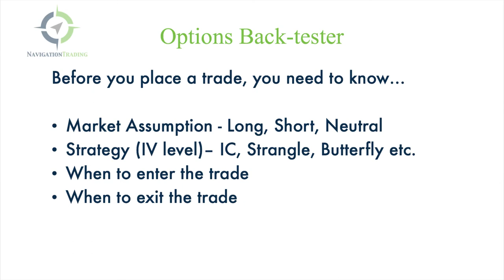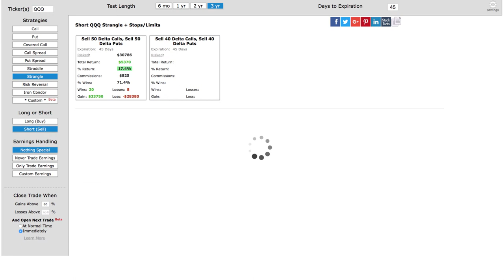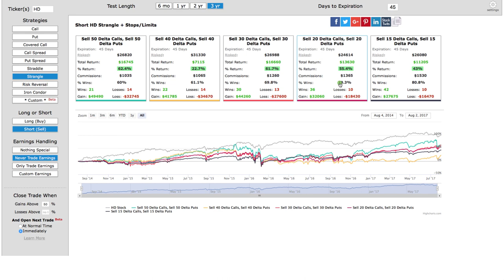Short Strangles Strategy Backtester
In this video, we will show you how to use an Options Backtester to help you use statistics to your advantage when trading Short Strangles.

Have you tried our 2 week trial of NavigationALERTS?

Happy Trading!